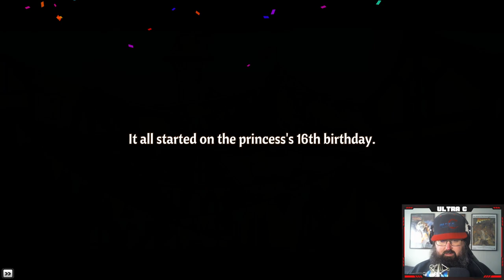Across the Obelisk: The PUREST Fire Run! - Ultra C Streams